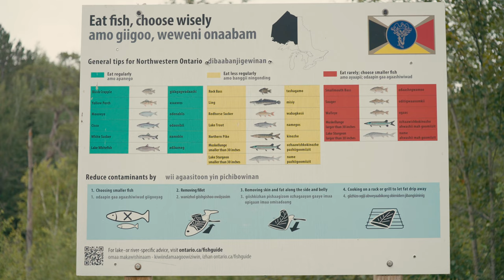Life Downstream - Trailer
“To those few who stop to listen, you will learn that the silty waters of the Wabigoon flow with a particular heavy burden.”

At first glance, the Wabigoon River appears like any other river in Northwestern Ontario. The tannin-colored water alternates between turbulent rapids with powerful hydraulics and large flat pools, offset by the rich verdant hues of boreal forest. But beneath the beauty of the Wabigoon is a toxic history, one that has poisoned three generations of First Nations people.

Life Downstream is a poignant reminder that every river has a deeper story than the waves and eddies that shape its surface.